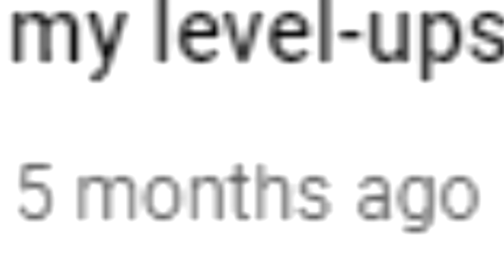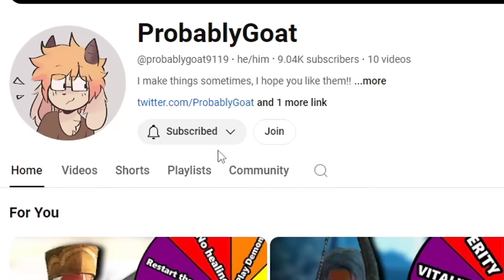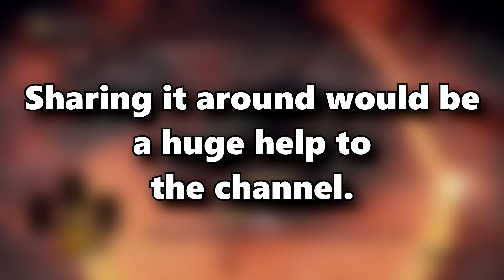Can You Beat the ENTIRE Dark Souls Trilogy By ONLY PUNCHING? (Fist Weapons Only)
umm. what's up.